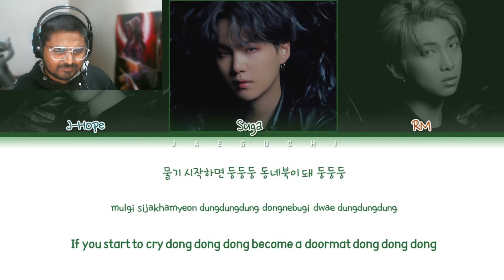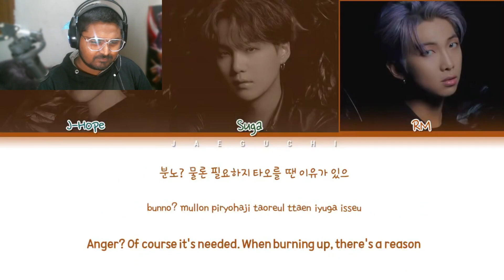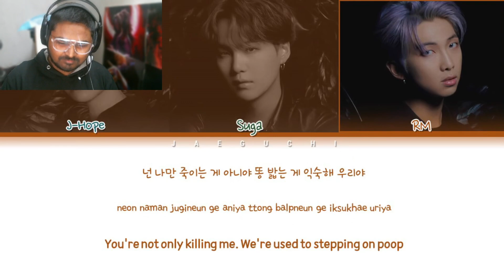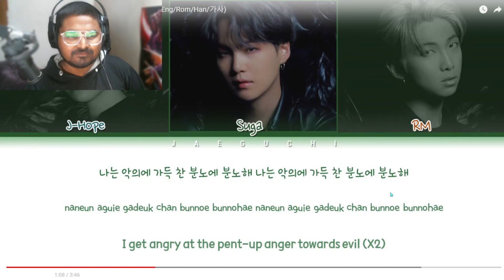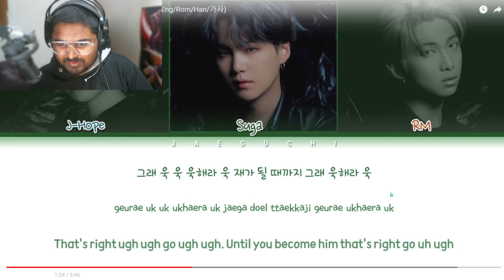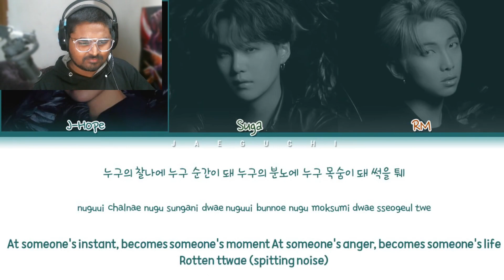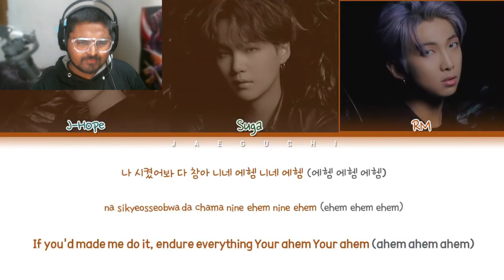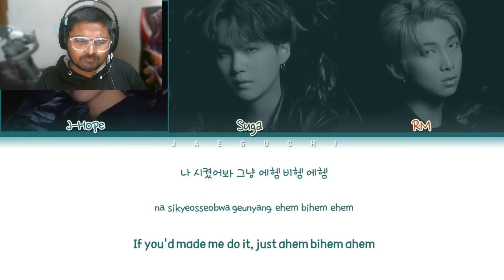Indian's First Time Reaction to BTS - 'UGH!' | Explosive RAP LINE Energy!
🇮🇳 Get ready for an exhilarating cultural exchange as our Indian YouTuber dives into the vibrant world of K-Pop with a reaction to BTS's electrifying track, 'UGH!' 🎶 Join us on this musical journey as we explore the dynamic beats, powerful choreography, and the unique fusion of Eastern and Western influences that make BTS a global phenomenon!

🕵️‍♂️ Our host, a passionate music enthusiast from India, brings a fresh perspective to the table, sharing insights into how the Indian audience perceives the infectious energy and creativity of BTS. From the catchy lyrics to the jaw-dropping visuals, witness genuine reactions and genuine admiration unfold in real-time.

🌏 Whether you're a die-hard BTS fan or just curious about the global impact of K-Pop, this reaction video promises to be a rollercoaster of emotions. Buckle up for an entertaining ride filled with laughter, awe, and maybe even a few surprises along the way!

🤝 Let's bridge the gap between cultures through the universal language of music. Join the conversation in the comments section below and share your thoughts on this explosive collaboration between Indian and Korean pop cultures.

🎤 Are you ready to witness the magic? Click play now and let the journey begin! 🚀